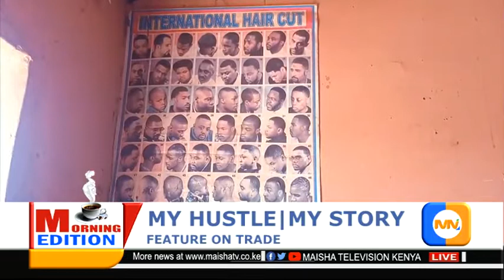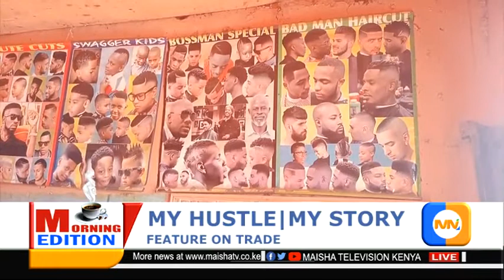MY HUSTLE | MY STORY